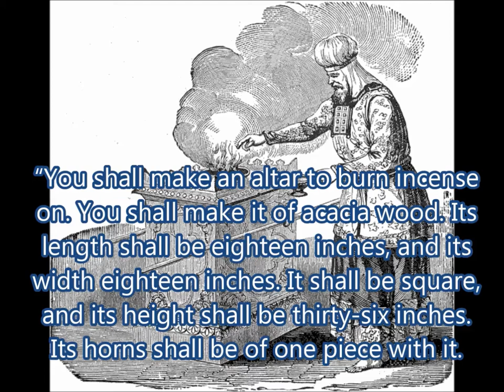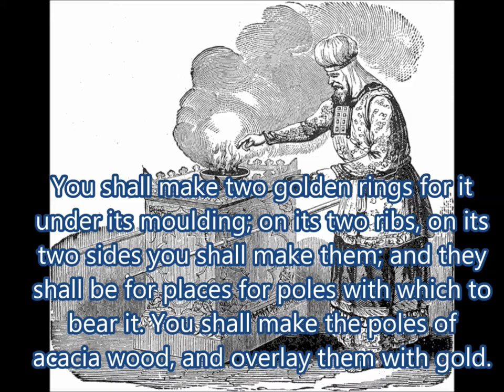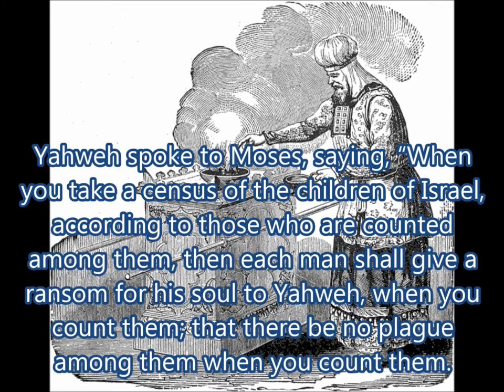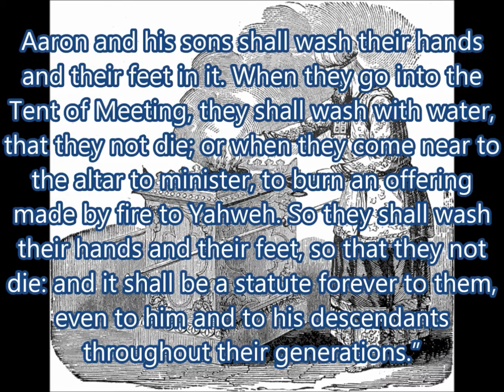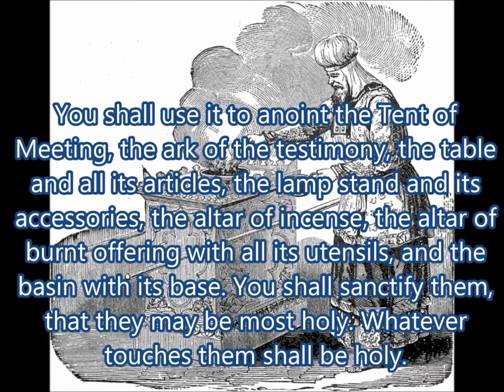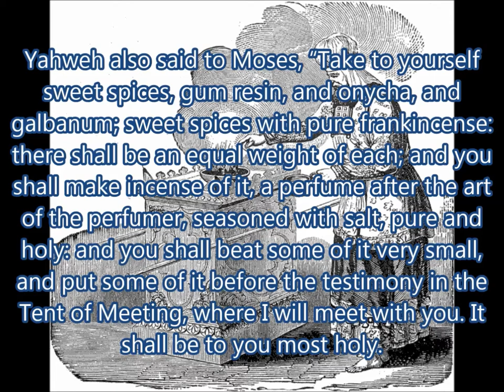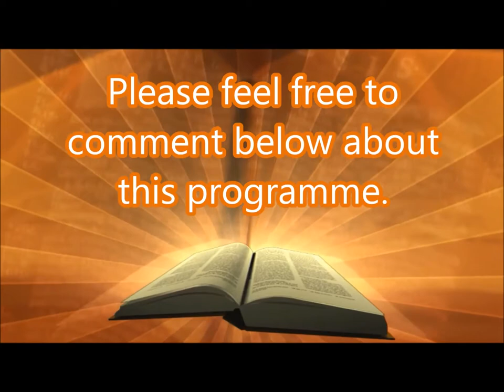Daily Visual Bible: Exodus 30: I'm Incensed!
God explains about the altar for incense